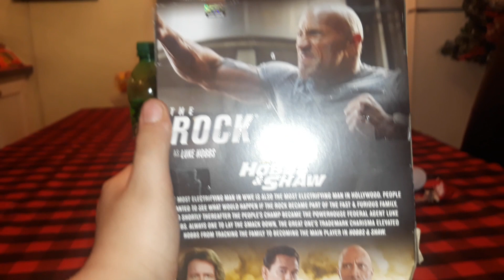The Rock Revew